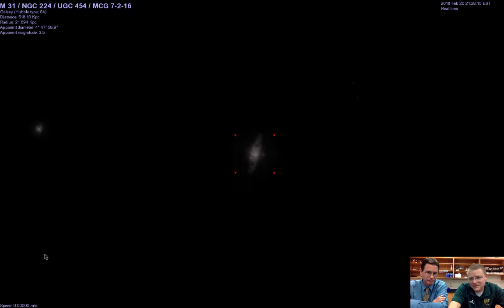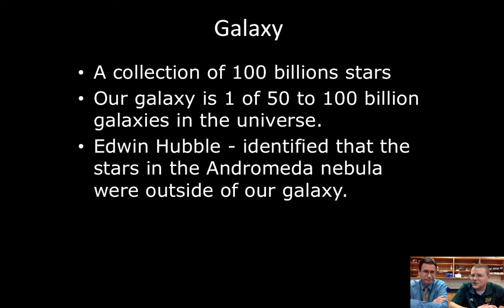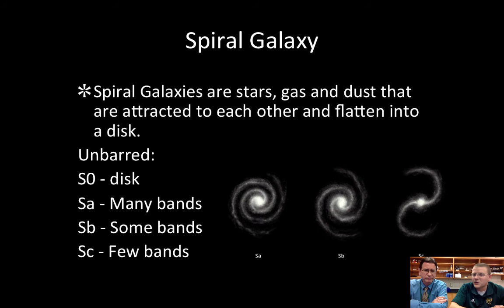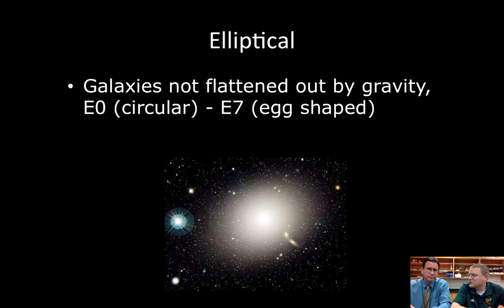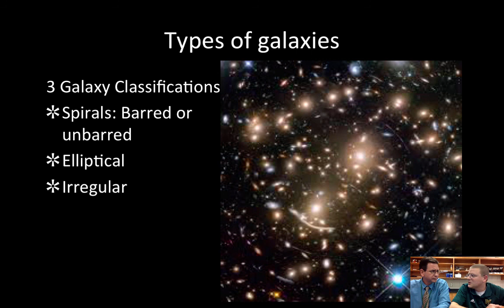8.2 Galaxy Classification